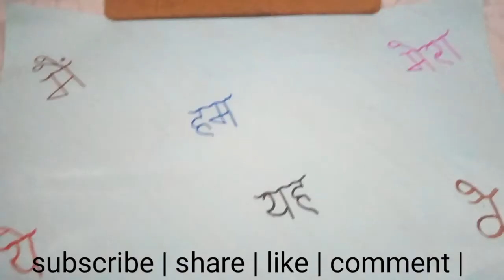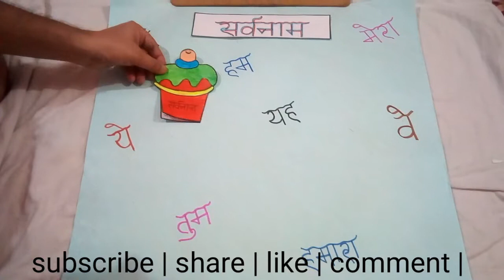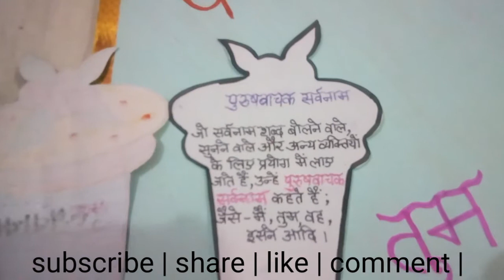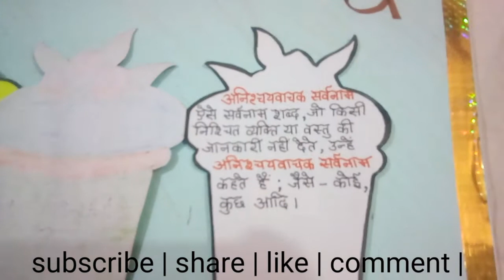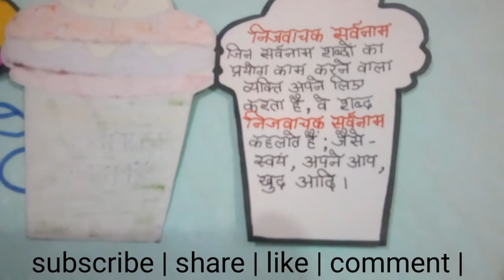Hindi tlm सर्वनाम/Hindi grammar sarvanam chart/ sarvanam chart /d.el.ed,N TT sarvanam/सर्वनाम के भेद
chart paper,sktech pen,glitter pen,Parker pen,glitter tape

share & support

                     akshicolorscraft